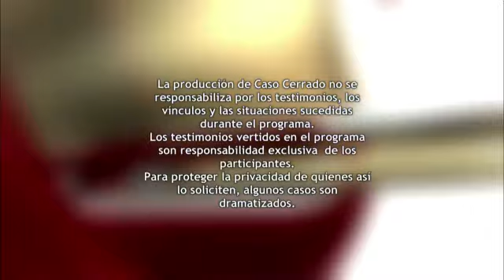Miercoles 10 de Octubre 2012 Caso Cerrado Edicion Estelar Parte 5 de 5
La invasión de la chincha & El testigo me acuchillo.